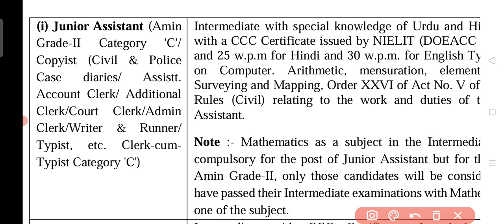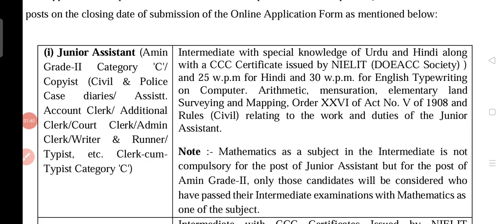इलाहाबाद हाईकोर्ट ग्रुप सी के बेहतरीन पद!